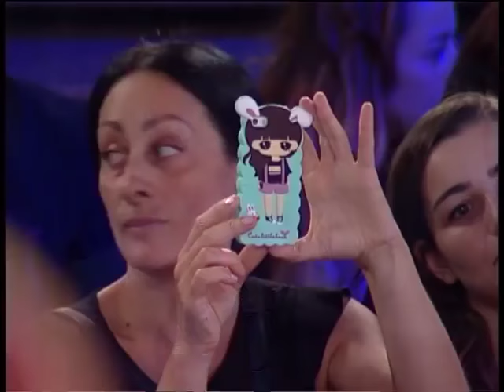ანსაბლი თაობა სიღერით არხოტის ცასავით